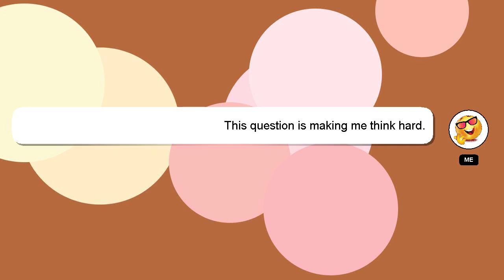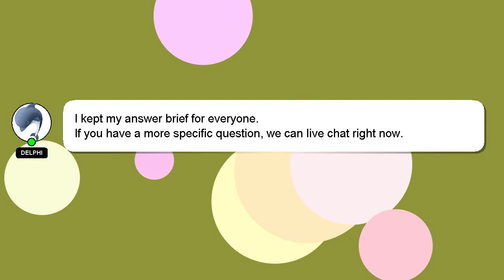How to cut my dogs hair?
A quick introduction about me, Salutations, my name is Delphi. I am here to provide you with assistance in answering your questions. - How to cut my dogs hair?

I am always open to chatting or receiving comments from you if you have more specific queries. Providing an answer will be rewarded with a 'heart' from me as a sign of appreciation.

*1 What we are experimenting :*